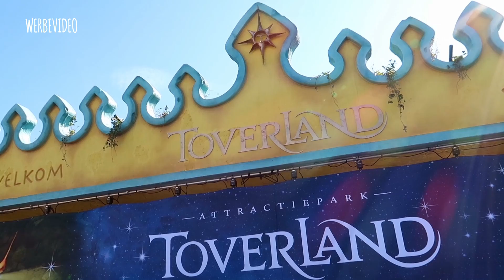Großes Wing Coaster Opening - Fenix! | Toverland Sevenum 2018 | TagesVLOG #100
Am Samstag fand die große Eröffnung der beiden neuen Themenbereiche und somit auch einer neuen Wasser-Rundfahrt, einem Wing Coaster und dem neuen Haupteingang im Toverland statt. Wir wurden vom Toverland in Sevenum für diese Eröffnung eingeladen und durften die neuen Attraktionen und Bereiche ausgiebig testen und begutachten.

Unsere Meinung zu den neuen Attraktionen und alle Leute die wir sonst noch getroffen haben seht ihr ihn diesem Video! :-)

-1. Song by IMAscore
-3. Song by IMAscore